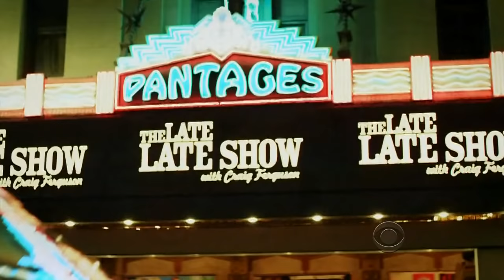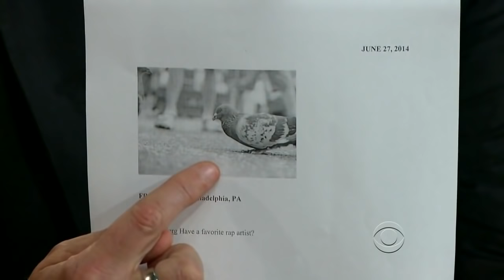Late Late Show with Craig Ferguson 6/27/2014 Ice T, Mackenzie Davis, Body Count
Guests: Ice T, Mackenzie Davis, Body Count